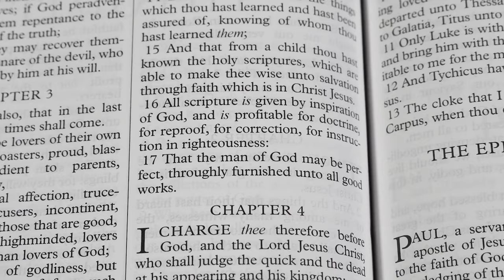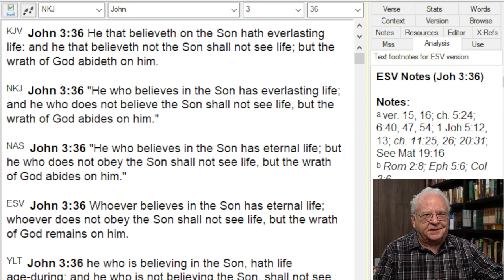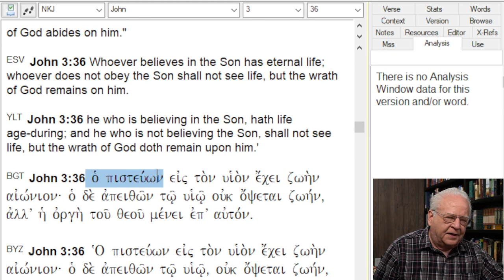Why Catholics go to Mary rather than Jesus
Until we are truly born again we avoid God and Christ because we are still in our sins.